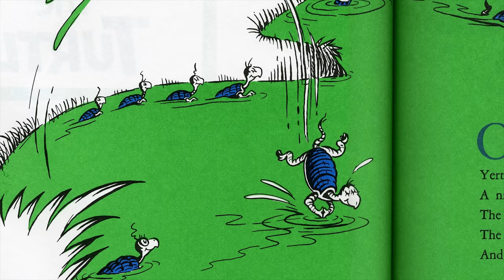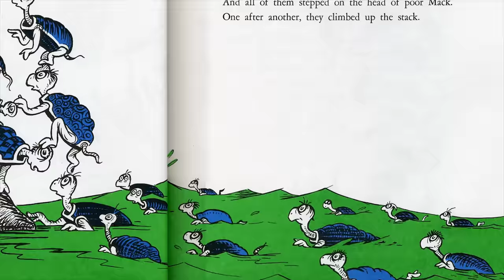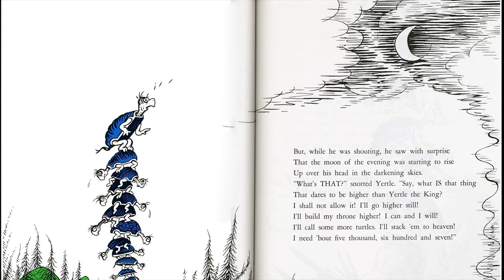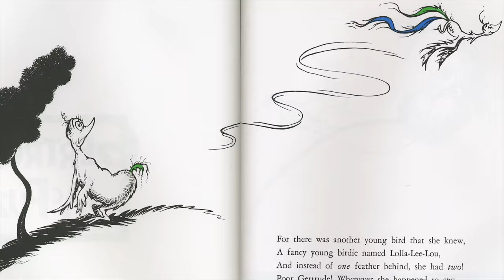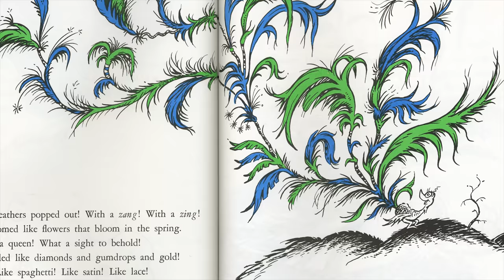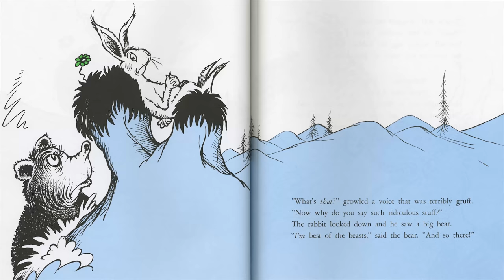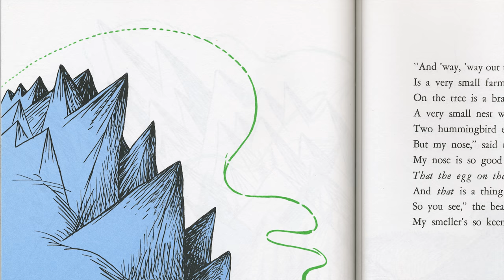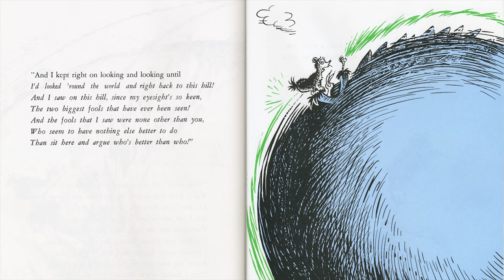Yertle the Turtle and Other Stories